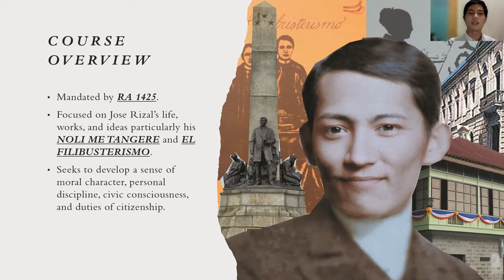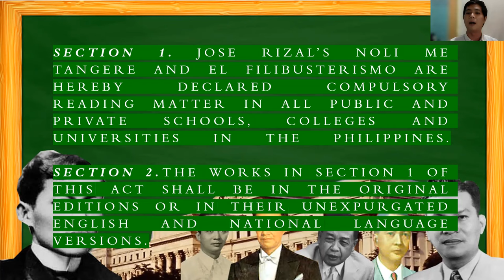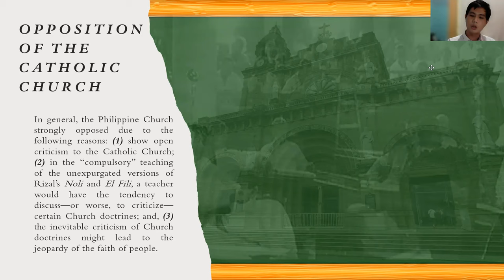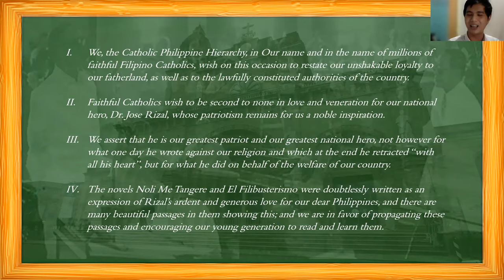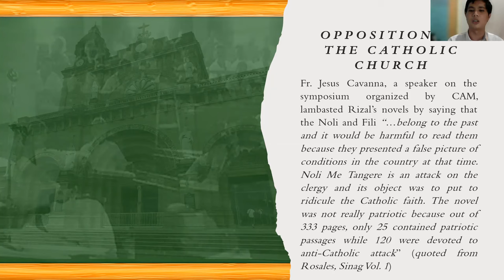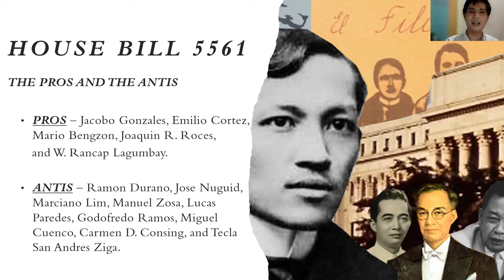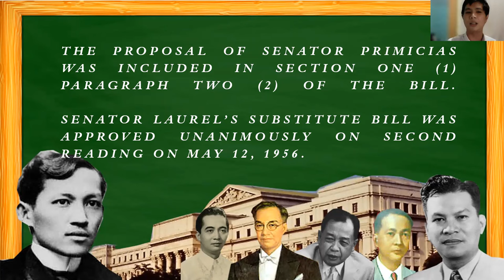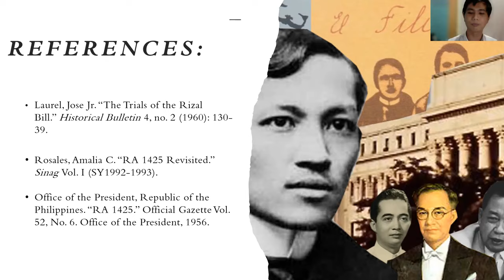LIFE AND WORKS OF RIZAL || INTRODUCTION and LESSON 1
This video is intended for the use of students from the Polytechnic University of the Philippines.